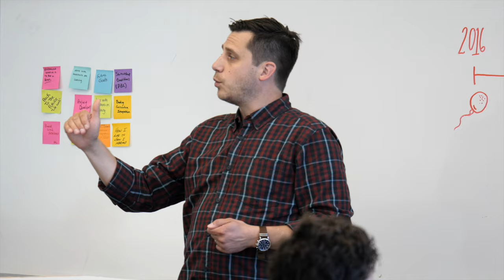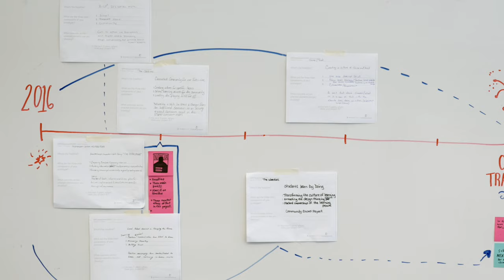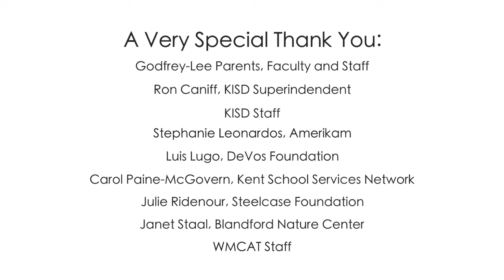Godfrey-Lee Public Schools DesignQuest 2016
A transition in our two-year human-centered design process to reshape teaching and learning throughout our urban school district, moving away from outdated, standardized methods to personalized learning built on student strengths and dreams. This was our 3-day exercise held on August 1-3, 2016 to put action into our HCD process by ideating, prototyping and exhibiting to key stakeholders.